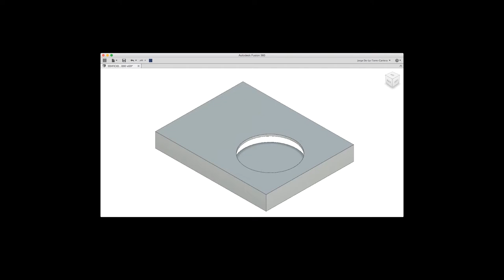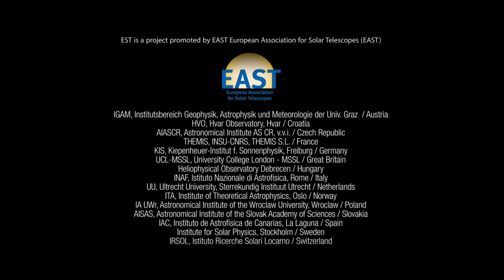EST Model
EST scale model (1:50), making-of.